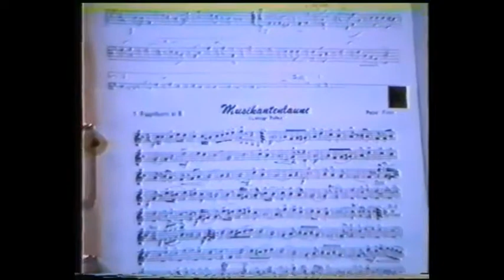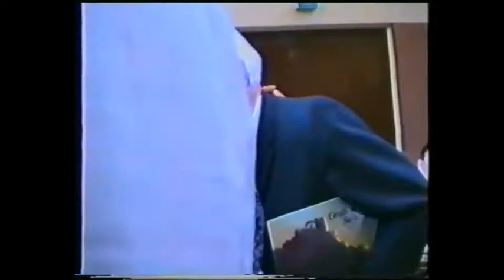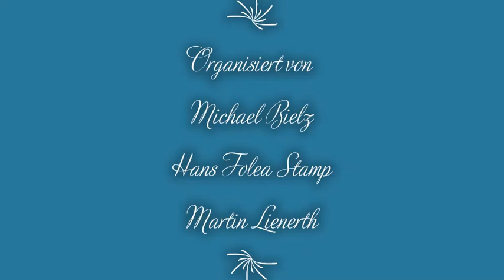Kleinprobstdorfer Treffen am 30. 04. 1989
Kleinprobstdorfer Treffen 1989 mit der Siebenbürger Blaskapelle Nürnberg